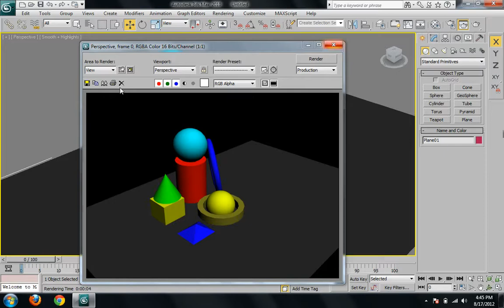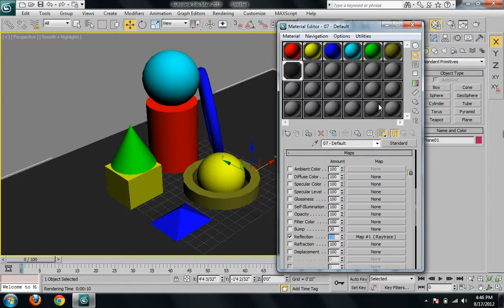basic defult Render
how to do defult render in 3ds max